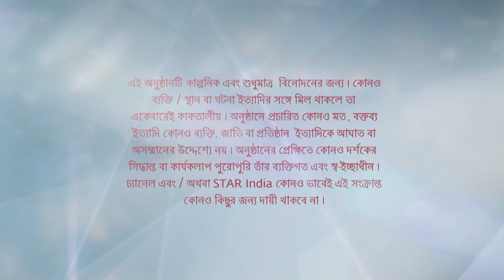Full Episode | ভূমিকন্যা | Episode 16 | Part A